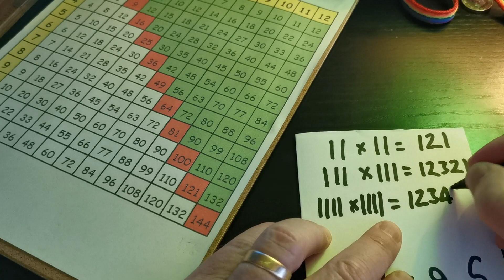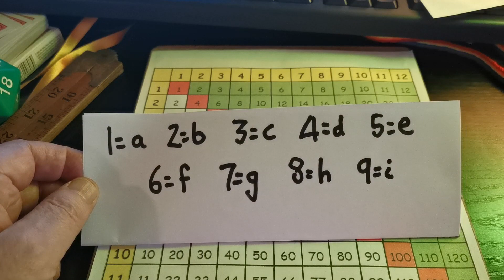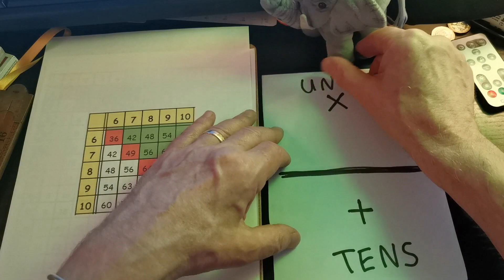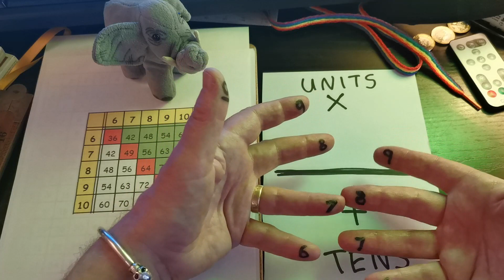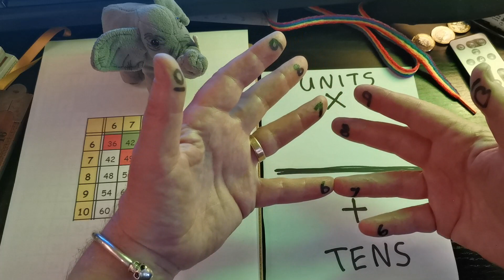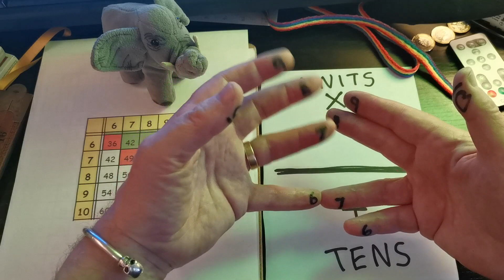The Tricks of the Times Tables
Unexpected sums, odd little number facts, finger multiplication ... and see if you get caught out by an unexpected animal!  A fun video to help students, homeschoolers and teachers to get to grips with the Times Tables.